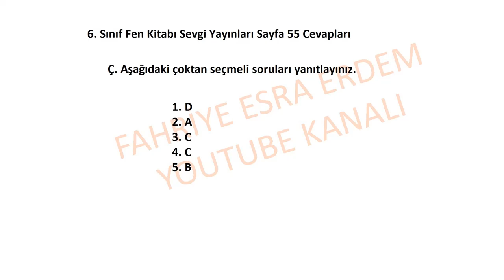6. Sınıf Fen Kitabı Sevgi Yayınları Sayfa 55 Cevapları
6. Sınıf Fen Kitabı Sevgi Yayınları Sayfa 55,
6. Sınıf Fen Kitabı Sevgi Yayınları Cevapları,
6. Sınıf Fen Kitabı Sevgi Yayınları Sayfa ,
6. Sınıf Fen Bilimleri Kitabı Sevgi Yayınları Sayfa ,
6. Sınıf Fen Bilimleri Kitabı Sevgi Yayıncılık,
6. Sınıf Fen Bilimleri Ders Kitabı Sevgi Yayınları Sayfa,
6.sınıf fen bilimleri ders kitabı cevapları,
6. Sınıf Fen Kitabı Cevapları,
Sevgi Yayınları 6. Sınıf Fen Kitabı Cevapları Sayfa 55,
2022,2023,2024,